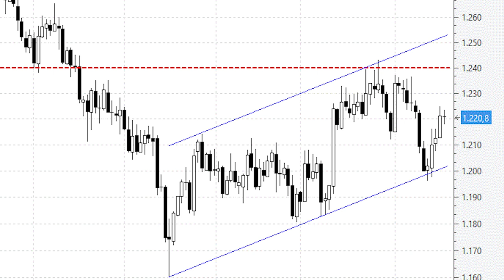El oro se está desplazando dentro de un impecable canal alcista de corto plazo